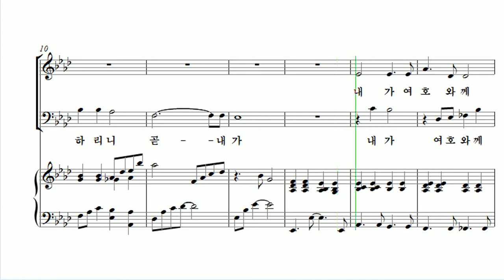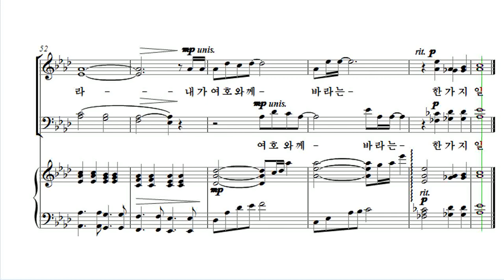[유빌라테 24집] 07. 백하슬기 - 한가지 일 Alto